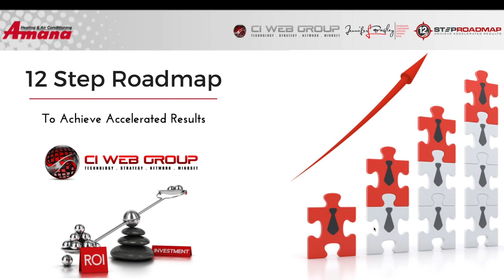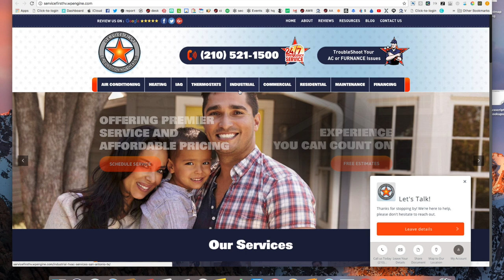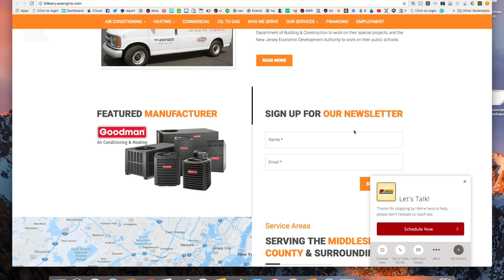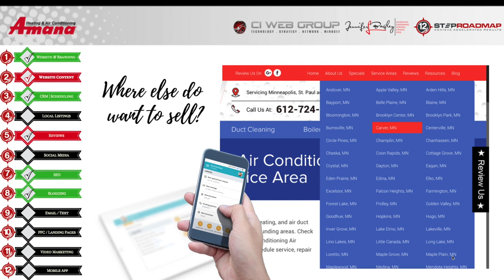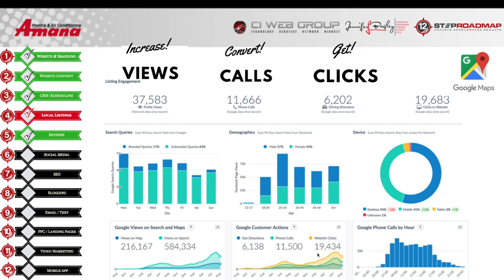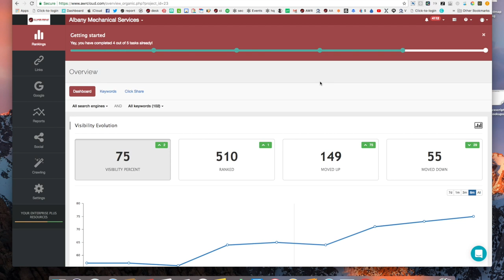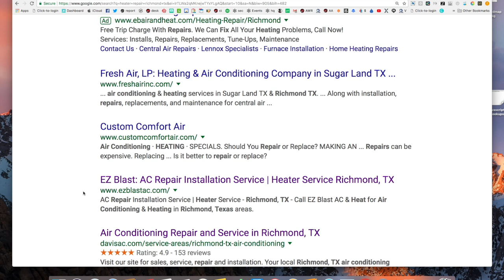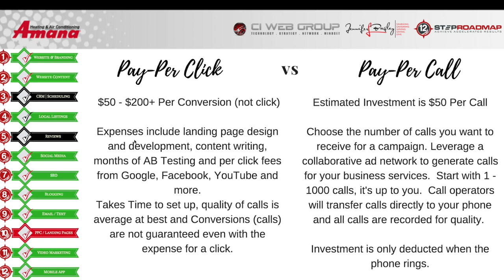Amana Winner's Circle 2017 - Houston - Breakout Session 1